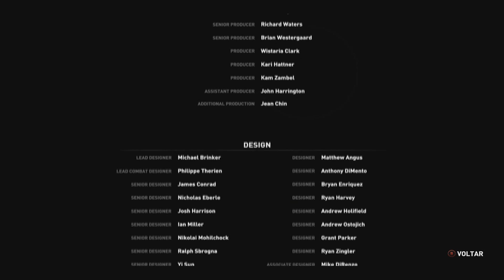Rise of The Tomb Raider #20 O Final Da Aventura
$$$$$$$$$$$$$$$$$$ PARCEIROS $$$$$$$$$$$$$$$$$$